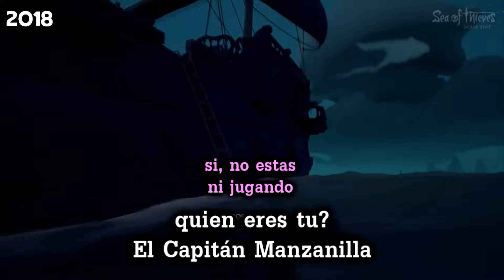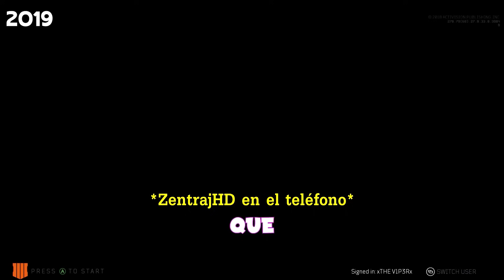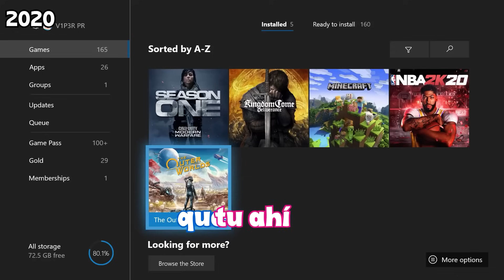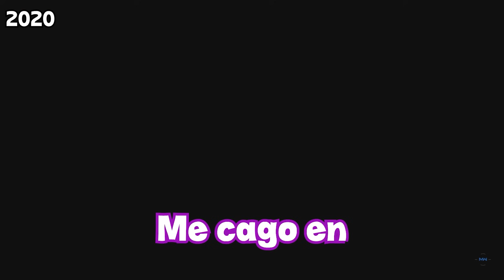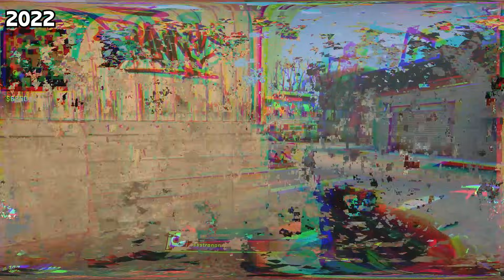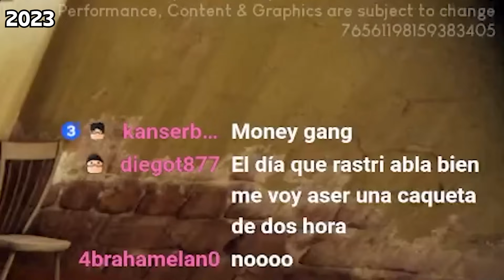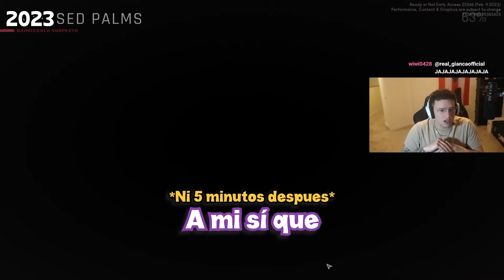La EVOLUCIÓN DE RASTRILLERO en el Yuca Squad (2017-2023)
El vídeo es largo porque Rastrillero no sabe hablar.